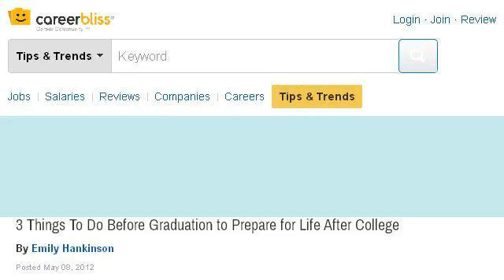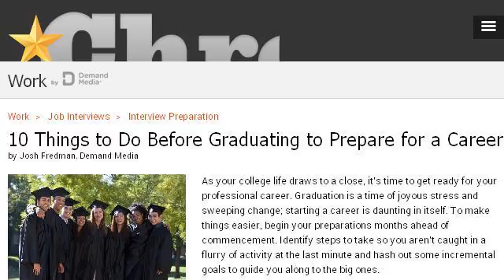10 Things To Do Before Graduating To Prepare For A Career